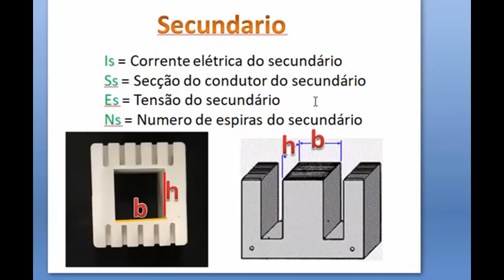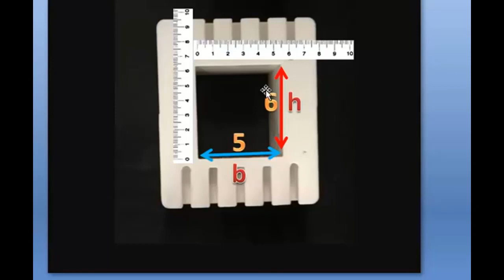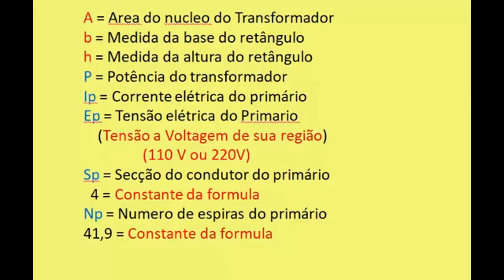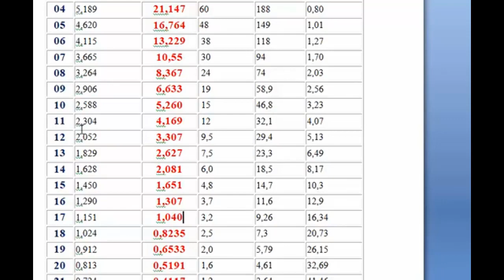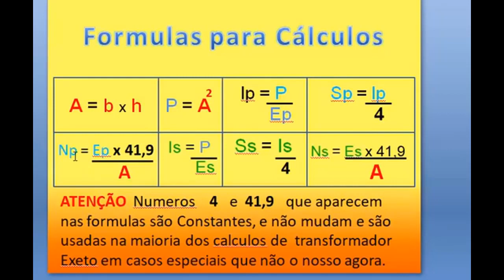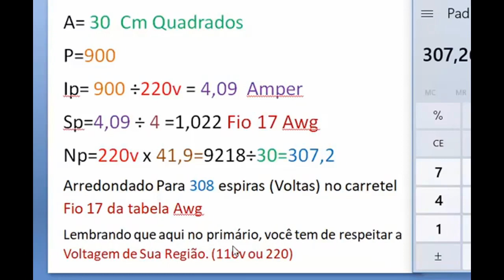Calculando para Enrolar Transformadores gradualmente Vídeo 1